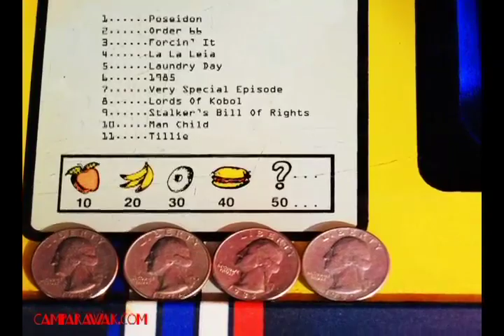Fear of a Wak Planet Commercial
The trailer for the new Camp Arawak album...due Feb. 2011.